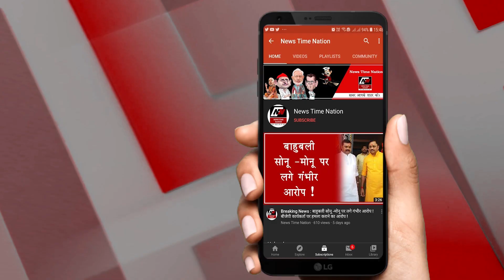Sultanpur : सुल्तानपुर बजरंगी लोगो को वैक्सीनेशन के लिए कर रहें जागरूक ! | News Time Nation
सुल्तानपुर में बीजेपी ने अपनी सियासी बिसात बिछाना शुरू कर दिया है.. बीजेपी के 22 कार्यकर्ता अब मैदान में उतर चुके हैं... जिले के संघर्षशील जुझारू नेता ओम प्रकाश पांडेय बजरंगी इसौली विधानसभा के वैक्सीनेशन सेंटर पहुंचे... जहां उन्होंने डॉक्टर के साथ-साथ आम लोगों से बात की और सभी को वैक्सीनेशन के प्रति जागरूक किया